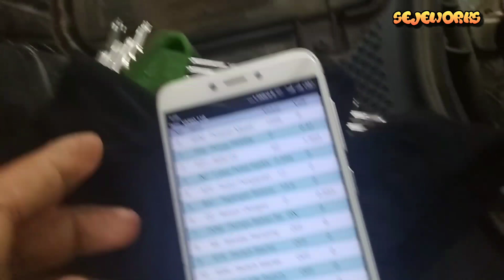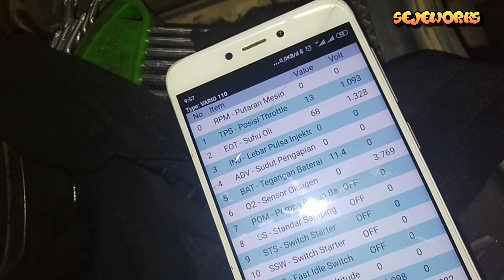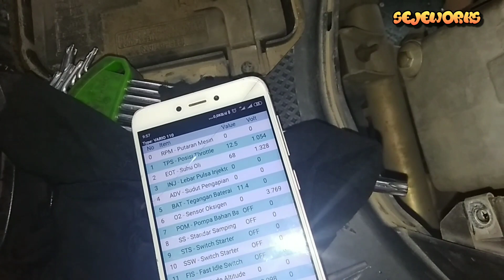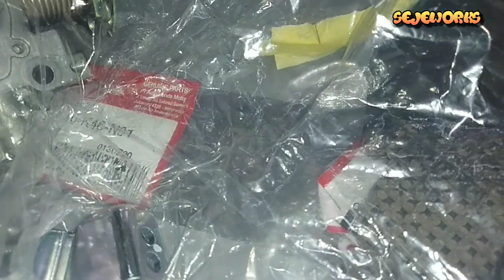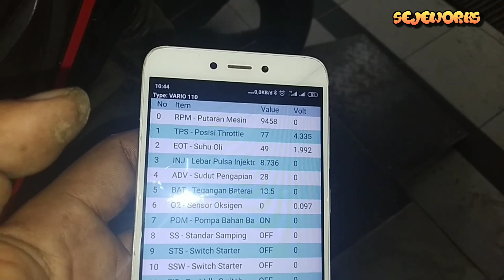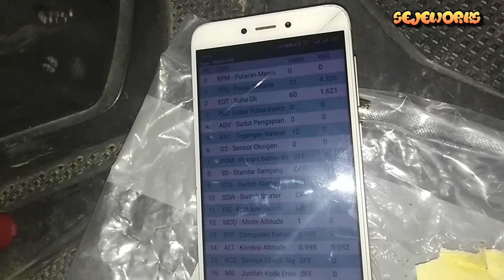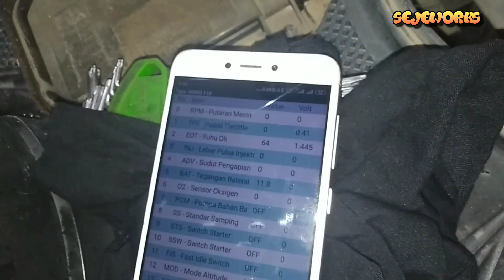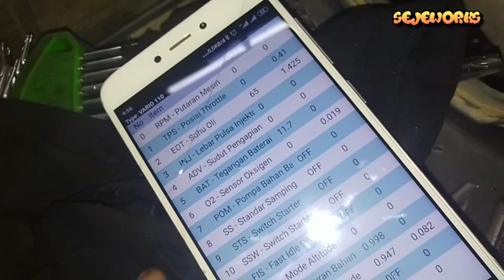Penyebab Gas Mentok Hilang Tenaga Pada Motor Injeksi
salam oprex dan salam satu asphal, kali ini kita akan ngomongin motor injeksi yang gas mentok malah terasa Brebet atau hilang tenaga. hilang tenaga saat gas mentok ini kadang - kadang terjadi pada motor injeksi yang telah berusia diatas 2 tahun, seperti Honda beat injeksi, Scoopy injeksi dan Vario injeksi. nah biar lebih jelas tonton video ini sampai selesai dan jangan lupa untuk subscribe terlebih dahulu ya bro..

link artikel ada di bawah ini